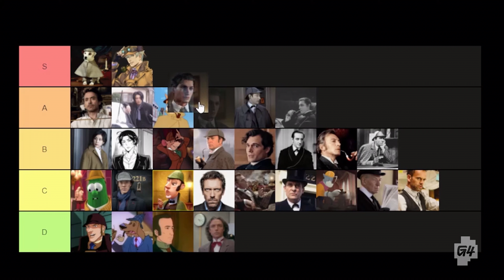XPlay (Reboot) - Episode 8